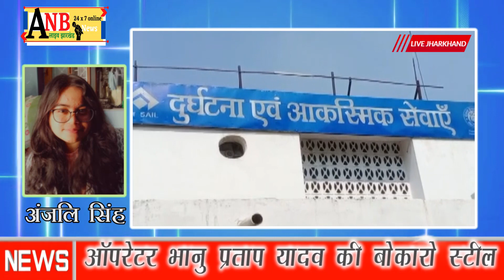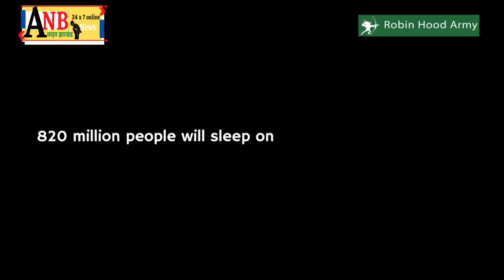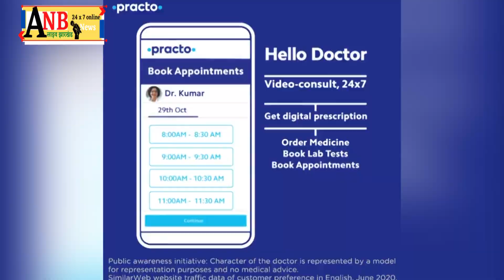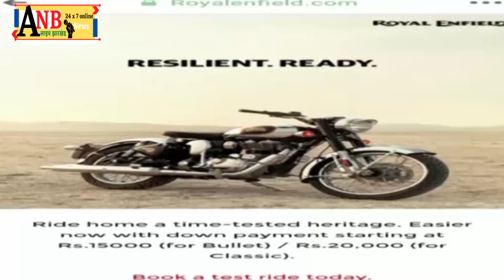अमित माइंस इंटरप्राइजेज के ठेका कंपनी ऑपरेटर भानु प्रताप यादव की बोकारो स्टील प्लांट में हुई मौत,